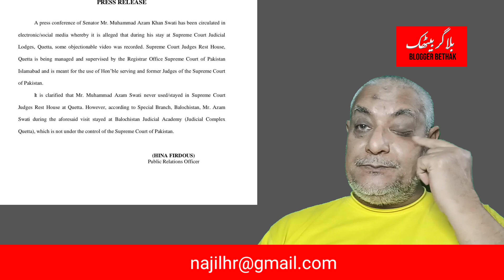Azam Swati Sacha Ya Supreme court ! Imran Khan ka Jhoot Jari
Imran Khan PTI Long March News
Today Imran Khan PTI Press conference
Shukat Khanam Cancer Hospital Johar Town Lahore
Azam Swati ki Mian Bevi Wali Video Jhoot Nikli